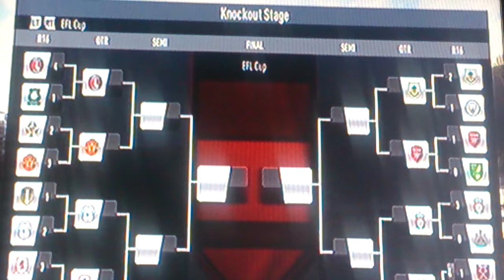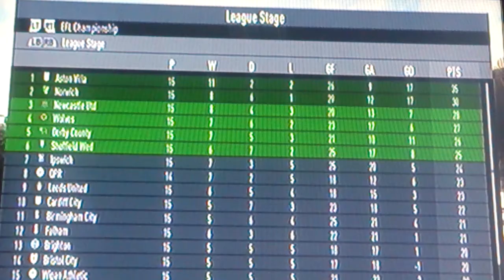FIFA 17 Aston Villa Career Mode #3 - KODJIA OVERHEAD KICK IN THE DERBY!